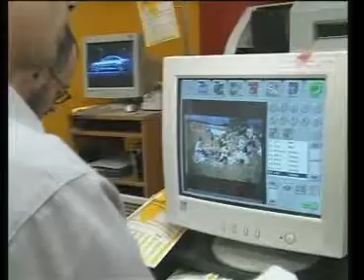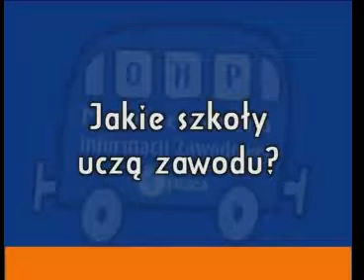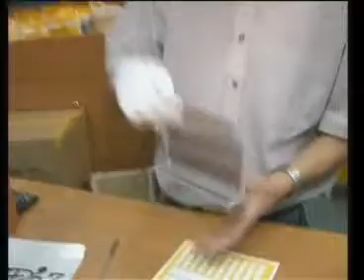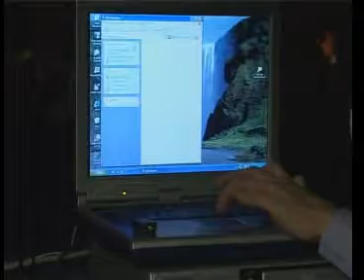Filmy o zawodach: fotograf